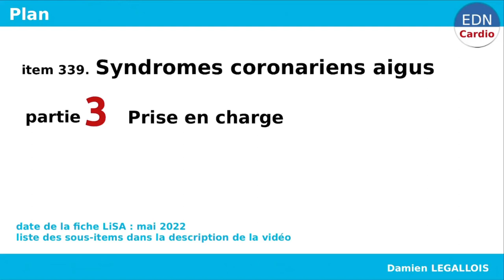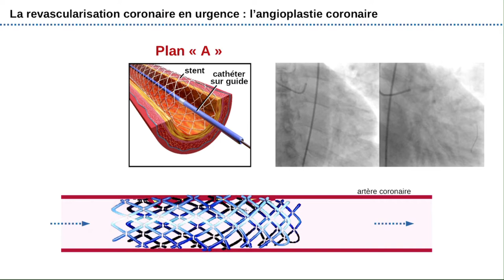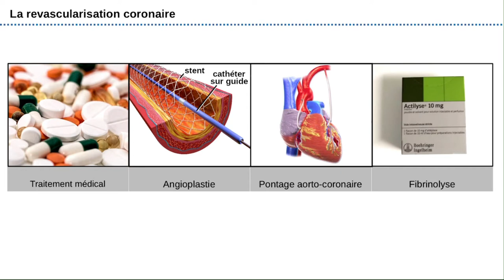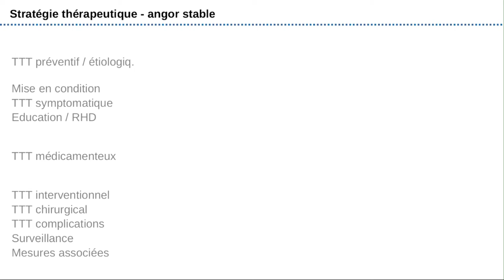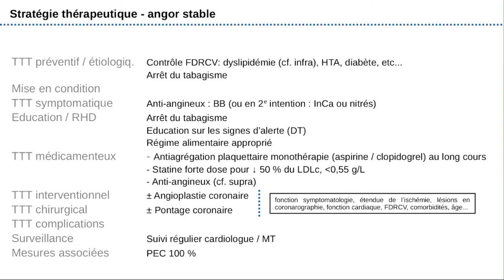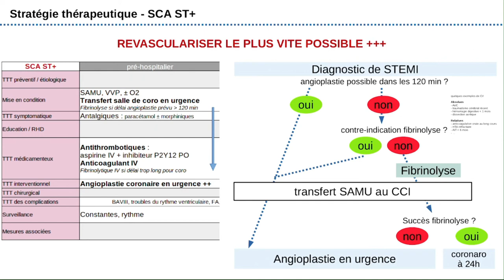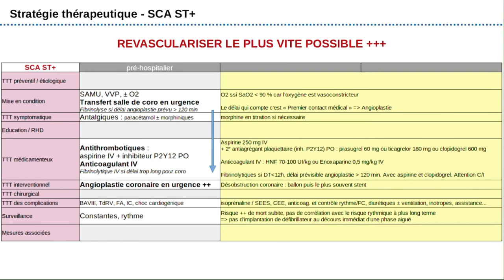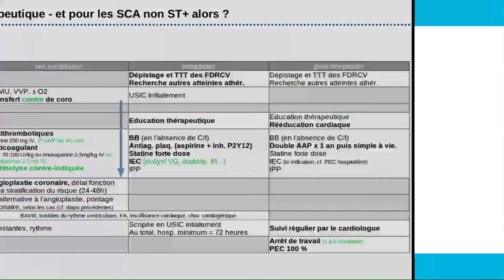339 - Syndromes coronariens aigus (SCA) - Partie 3 - Prise en charge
Troisième et dernière partie de l'item sur les syndromes coronariens aigus : la prise en charge.
Base de travail : fiche LISA ECNi / EDN - janvier 2022

00:00 Introduction
00:18 Méthodes de revascularisation (2C-339-PC-A01, rang A)
13:06 Angor stable (2C-339-PC-B01, rang B)
18:14 Syndromes coronariens aigus (2C-339-PC-A02, rang A)

PS : j'ai été contraint de retirer l'ancienne vidéo similaire pour refaire celle ci afin de me conformer au mieux aux problématiques de propriété intellectuelle. Veuillez m'en excuser.

CREDITS

Traitement médical.
Pixabay, CC0, via Wikimedia Commons

Angioplastie.
Blausen.com staff (2014). "Medical gallery of Blausen Medical 2014". WikiJournal of Medicine 1 (2).

Pontage
Modifié de

Vidéo d’angioplastie coronaire
Angioplastie coronaire